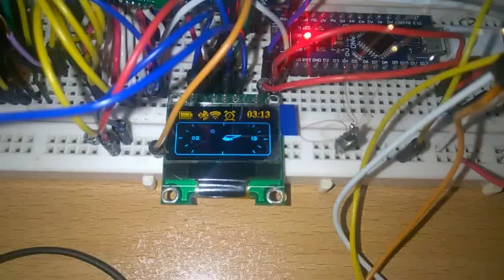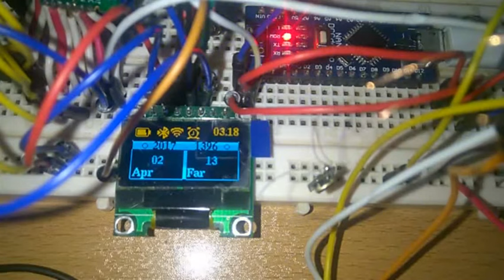Arduino esp8266 smartwatch os part3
Part3:

Virtual keyboard for wifi password

Added clipboard for last entered passwords

Virtual keypad for BT dialer

Breakout Game demo

Chess game demo with computer player

Lock screen gesture for getting deep sleep for better battery saving.

Adjustable Sleep timer in setting
Adjustable Oled brightness in setting

Replace potentiometer wheel with infinite encoder wheel (mouse wheel)

Added microphone & handset speaker for BT call and music.

Added 3.5mm audio jack for BT music player

hey guys!
this is a demo version of what i gonna relese as "watch OS" soon

Feature:
lots of clock modes
international calendar
Birthday events notebook
Special persian jalali calendar
Alarm clock
Bluetooth with music and call support
Wifi with OTA UPDATE SUPPURT
universal IR remote with ability to copy remotes
weather show
games
set time and calendar with wheel (MOUSE ENCODER)
3step wheel-menus

hardware:
esp8285 ( ESP8266 )
SSD1306 128*64 graphic OLED monochrome i2c
i2c RTC IC : ds1307
spi bluetooth hc06 or hc07
mpu6050 gyroscpe (gy-521)
battery
arduino board or ftdi module for program source codes

software:

arduino compiler
RTC library "RTClib.h"